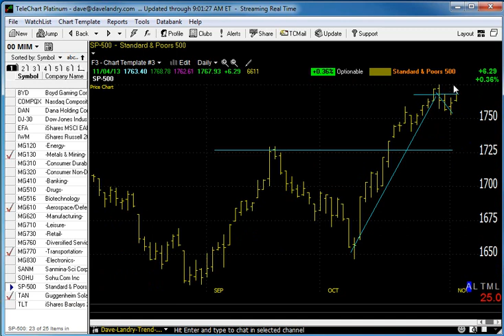11/05/13 Dave Landry's Market In A Minute